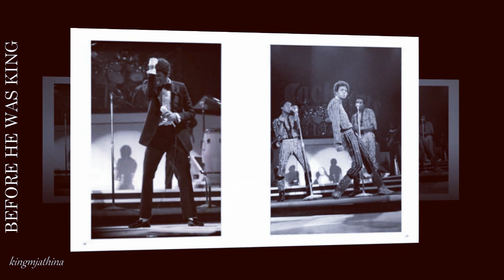Michael Jackson Before He Was KING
Michael Jackson Before He Was KING by Todd Gray
Biography  Book

Photographer Todd Gray worked with Michael Jackson for several years before Michael requested that he become his personal photographer, a relationship that would encompass Michael's performances with the Jacksons through the release of his smash solo albums Off the Wall and Thriller. This collection of unseen, intimate, and joyful pictures of Michael taken over a span of 10 years reveal him at home, with his family and fans, in career-making live performances, and on the "Beat It" video shoot. A young black man not much older than Jackson at the time they met, Gray brings unique insights to his time with the singer, contributing stories and context to the images, presenting a rare, intimate portrait of Michael at a creative peak as he grew from a brilliantly talented young man into a pop icon.